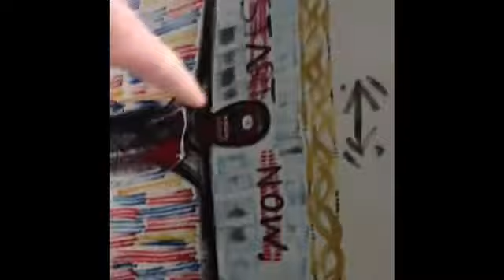This creep me out